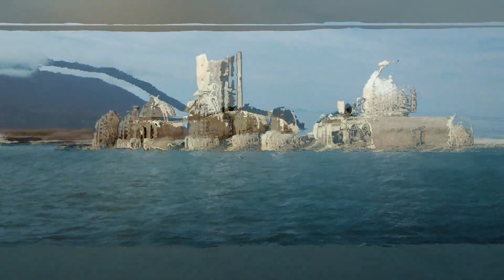साल के 8 महीने पानी में डूबा रहता है यह मंदिर यहां से दिखती हैं स्‍वर्ग की ओर जाने वाली सीढ़ियां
ऐसी ही एक रहस्यमयी जगह है हिमाचल के कांगड़ा जिले में बाथू की लड़ी मंदिर। इस मंदिर की खास बात यह है कि यह मंदिर साल के आठ महीने में पानी में डूबा रहता है। इस मंदिर परिसर में मुख्‍य मंदिर के अलावा आठ छोटे-छोटे मंदिर भी बने हुए हैं। बताया जाता है कि इस मंदिर का संबंध महाभारत से है। इस मंदिर के बारे में आश्‍चर्य वाली बात है कि लंबे समय तक डूबे रहने के बाद भी मंदिर की संरचना में कोई बदलाव नहीं आया है। ऐसा इसलिए क्‍याेंकि मंदिर बा थू नाम के शक्तिशाली पत्‍थर से बना है। यहां पर आप भगवान गणेश और काली की मूर्तियों को पत्‍थर पर उकेरा हुआ देख सकते हैं। मंदिर के अंदर शेषनाग पर आराम करते हुए विष्‍णु भगवान की मूर्ति स्‍थापित है।